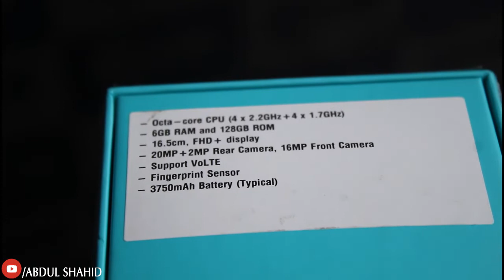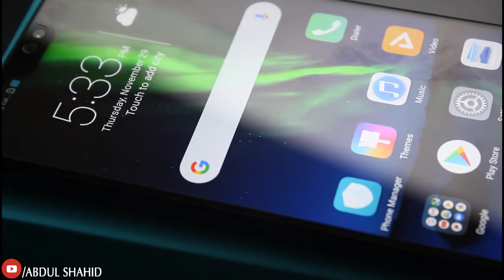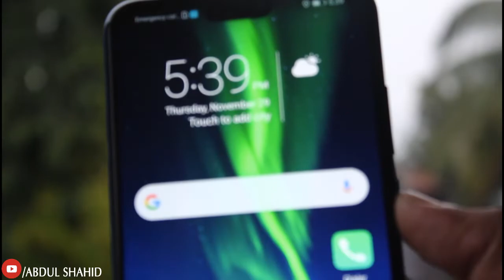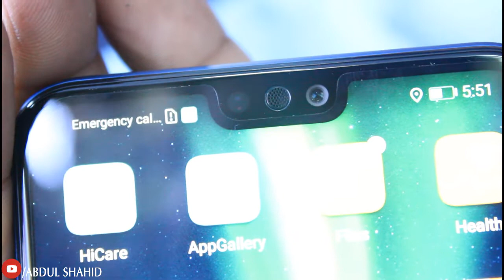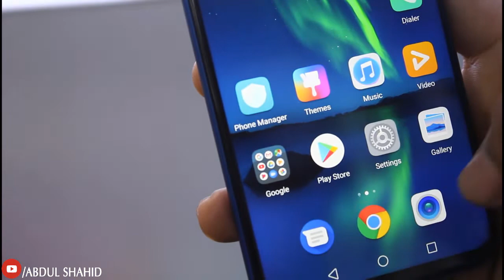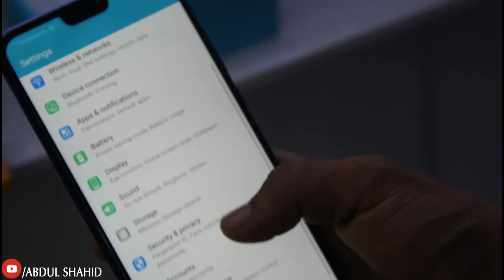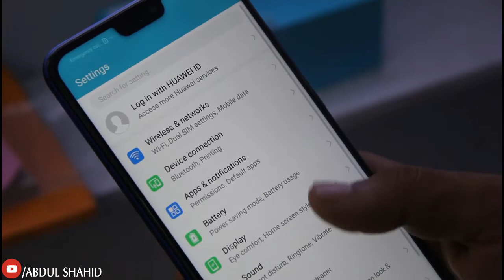Honor 8X Unboxing and Review Malayalm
ഈ സ്മാർട്ട് ഫോൺ നിങ്ങൾക്ക് പർച്ചേസ് ചെയ്യണമെങ്കിൽ
safa Mobile നെ Contact Cheyukka

ഈ വീഡിയോ കുറിച്ചുള്ള നിങ്ങളുടെ അഭിപ്രായം പറയുക.

1. .Join me on social media.